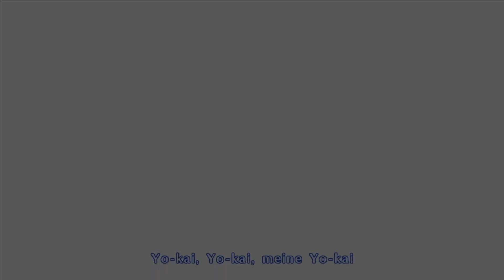ACH DU MEINE SPIRALEN! Komasan und Komajiro! Yo-kai Watch 4++ Deutsch Nintendo Switch Part 42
Let's Play Yo-kai Watch 4++ PlusPlus Gameplay Nintendo Switch 2024 Part 42 Deutsch (Fan Alpha Version) - ACH DU MEINE SPIRALEN! Komasan und Komajiro[German / Alman | 1080p HD | 60 fps]

► Paper Mario 2 für Switch kaufen*
► Luigis Mansion 2 HD